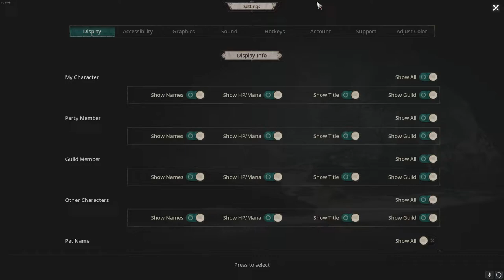Jak połączyć konto PC z Telefonem - Undecember Poradnik - Gameplay PL